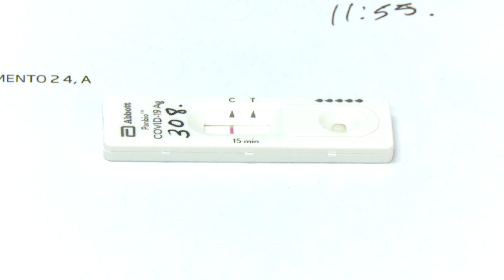Empiezan los test de antígenos a la población del área sanitaria Reyes Católicos de Sanse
Hoy han empezado a realizarse test de antígenos a la población del área sanitaria Reyes Católicos de San Sebastián de los Reyes que ha permanecido confinada, hasta hoy mismo, desde el pasado 21 de septiembre. Se trata de una campaña de la Comunidad de Madrid, en colaboración con el Ayuntamiento de la localidad, dirigida a cerca de 22.000 personas.

Las pruebas se realizarán durante los próximos días en el Centro Gloria Fuertes, en horario de mañana y tarde. Allí podrán acudir las personas citadas; en particular, quienes no hayan pasado la COVID y no tengan síntomas.

La Comunidad de Madrid envía la cita mediante SMS. Pero, para facilitarles la prueba y agilizar la realización de los test, las personas citadas podrán acudir a lo largo del día  indicado en la cita.

Cuatro técnicos sanitarios del Hospital Infanta Sofía realizan esta prueba nasofaríngea que detecta partículas estructurales de COVID-19 en muestras respiratorias. La gran ventaja de estos test es que tienen una elevada sensibilidad en los primeros días de la infección y que se obtiene el resultado en apenas 15 minutos, lo que permite un diagnóstico rápido y urgente.

Hoy, en esta primera jornada de la campaña y solo en horario de mañana, cerca de 400 personas se han realizado el test. Una participación elevada para la que se han mantenido las medidas de seguridad desde la misma cola de espera, para la que se ha desplegado un   dispositivo en el que han colaborado Policía Local y Protección Civil Sanse, además del cuerpo médico y sanitario, personal de Cruz Roja Española y personal de Servicios Sociales; estos últimos presentes para informar sobre las pautas y recursos a las personas que, dado el caso, dieran positivo.